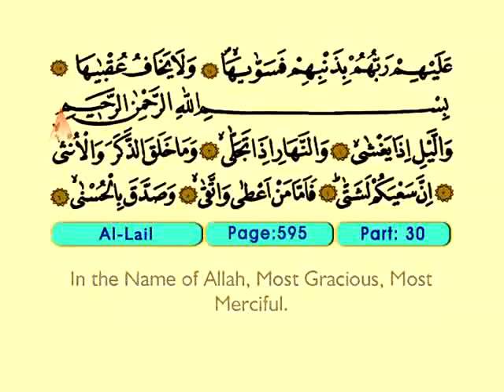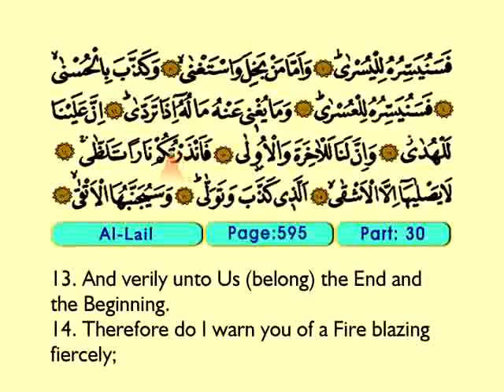Al Lail 1-21 - The Holy Quran Translation